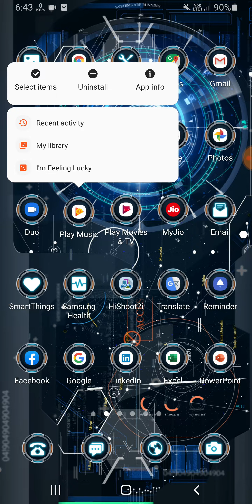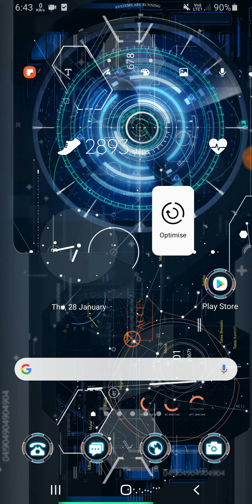Samsung A31, A20 Music, Video Not Working Problem Solve